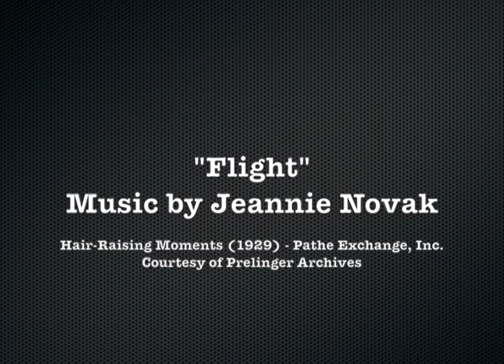FLIGHT - Synch #1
FLIGHT (music): Original solo piano improvisation performed live by Jeannie Novak at Bakery Sound + Vision (North Hollywood, CA) and engineered by Stacy Carson. This was my "warm-up" piece during the session; it almost didn't become part of this project -- but the energetic, "hair-raising" footage seemed perfect for it.

HAIR-RAISING MOMENTS - 1929 - Pathe Exchange, Inc. (footage):
This collection of primarily stunt footage ranges from wild, closeup parachuting sequences to speeding motorboats, a lava-induced structural collapse, a graceful plane parachute -- and finally, a fatal attempt to break the land speed record by car (Stutz Black Hawk Special, piloted by Frank Lockhart) filmed on April 25, 1928.

SYNCH (project): Collection of nine solo piano improvisations synched to public domain footage. Although the music was recorded long before I curated the footage, both now seem to be inseparable :)

Music composed and performed by Jeannie Novak.